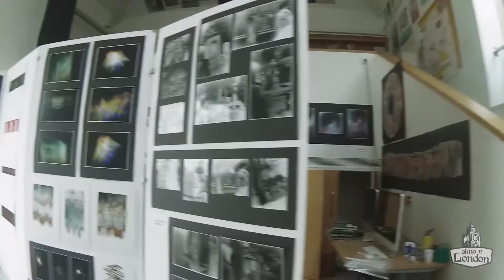Экскурсия по Badminton School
Badminton School (Бадминтон Скул) — независимая частная школа для девочек в возрасте 3-18 лет. Школа предлагает как дневную форму обучения так и пансион. Всего здесь обучается около 400 учениц. Расположена школа в ...